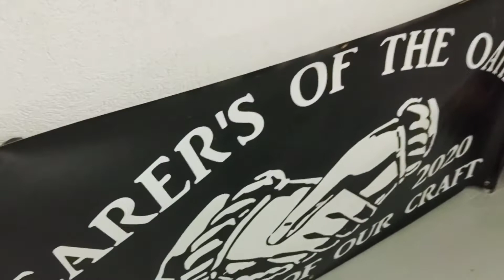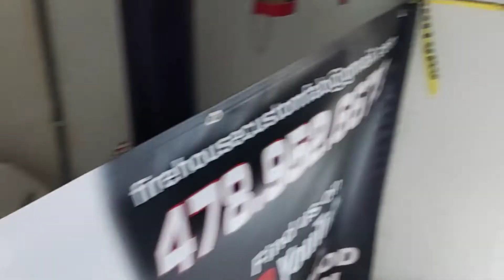2022 central Georgia Firefighter stair climb PT 1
This is a short video about the firefighter tribute in central Georgia.